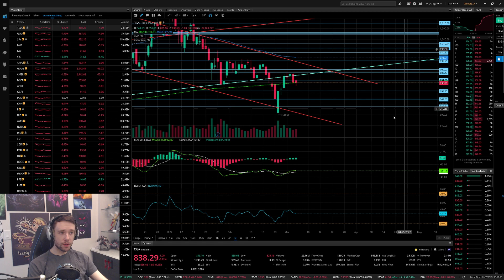TESLA STOCK NEXT WEEK WILL DO THIS